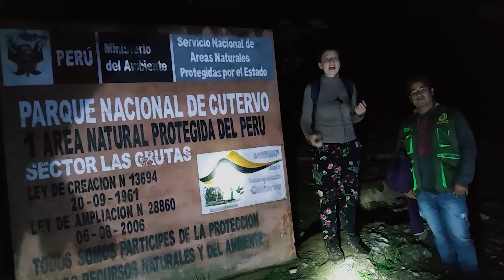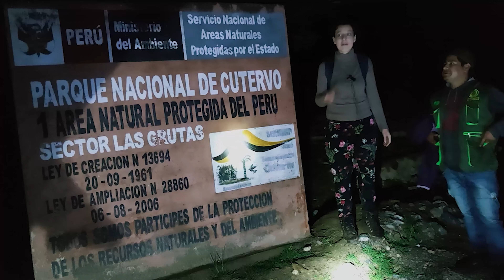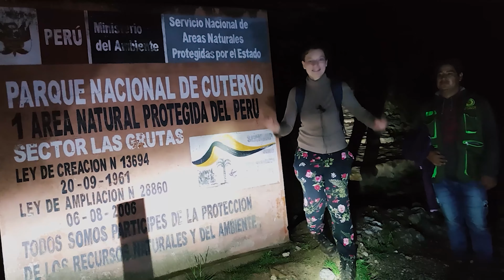Presentado amigos y familiares en alemán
Presentado amigos y familiares en alemán y visitando la Caverna de los Huácharos en San Andrés-Perú.